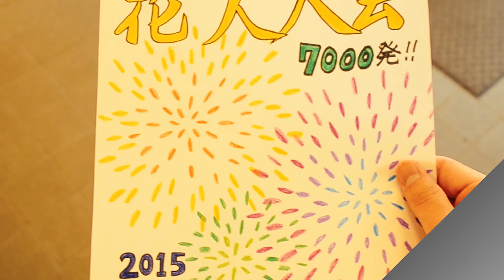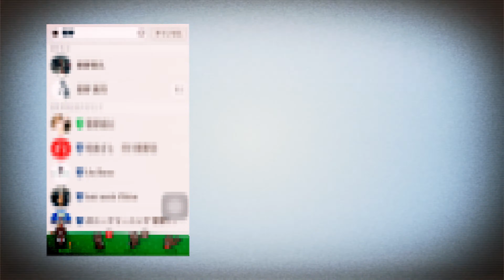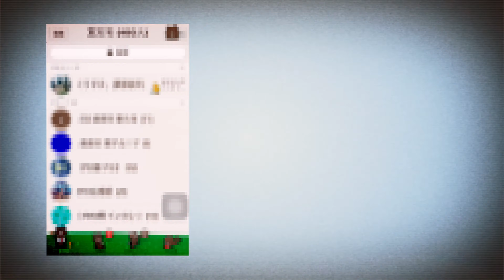The Play of Cupid [映像作品 vol.4]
大学の授業で制作したアニメーション第3作目"The Play of Cupid"。
見知らぬ2人がキューピッドの『お遊び』の餌食に… 徐々に進展する2人の仲に注目です‼︎

MUSIC
♪On & ON